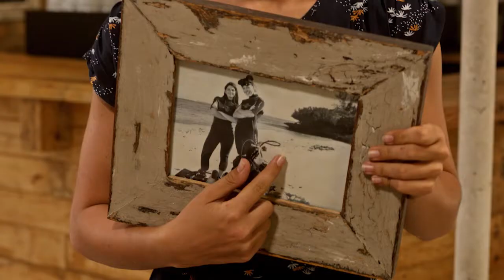THE HOUSE ON SEAHORSE BAY Official Trailer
When the Colemans inherit a run-down Beach House on a tropical island, sixteen-year-old Lucy convinces her dad, Charlie, to fix the place up and in the process discover a part of their late Mother's life they knew nothing about.